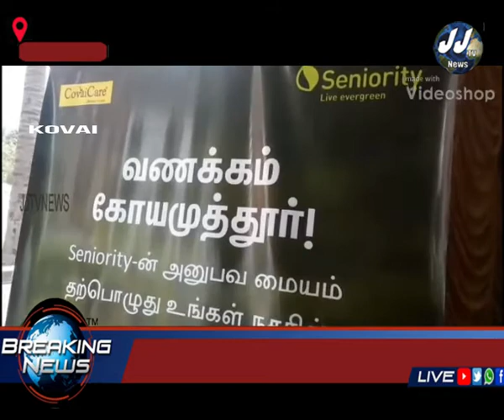கோவை மாவட்ட செய்திகள்